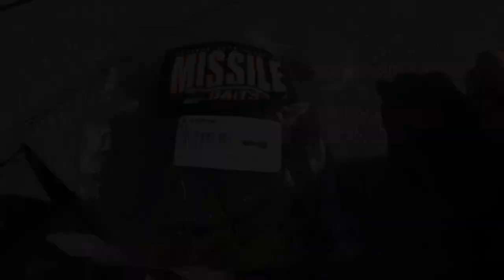Missile D Bomb 3:10 to Yuma Color!!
3:10 to Yuma color available in May 2021. Only place to get them is through GaryKeyFishing. DM me on FB for details!